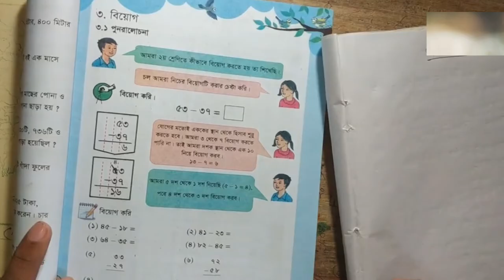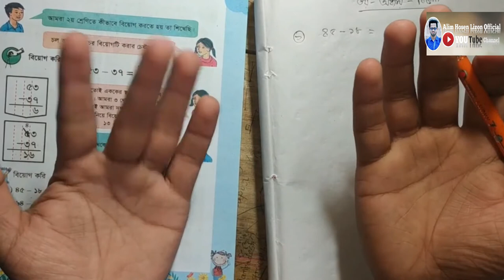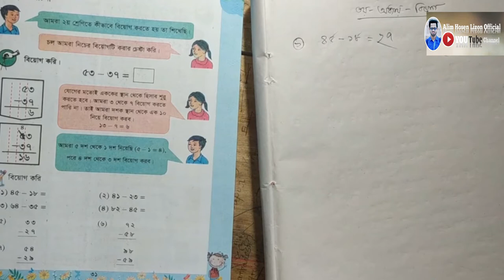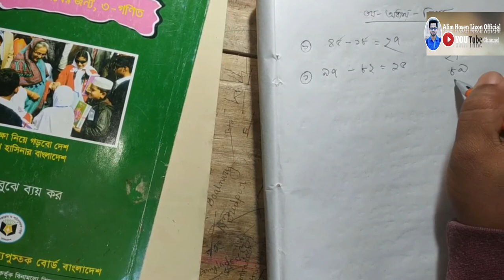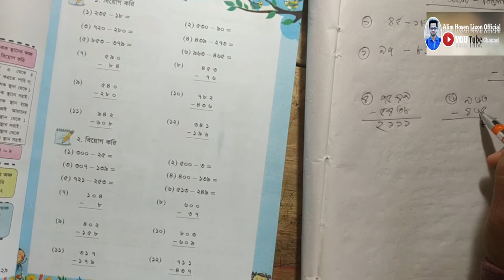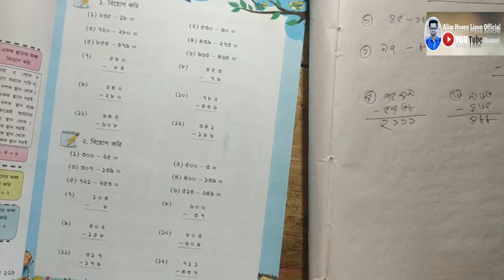৩য় অধ্যায় বিয়োগ করি। শ্রেণি ৩য়। পর্ব ৩য়। Class 3 Math BM